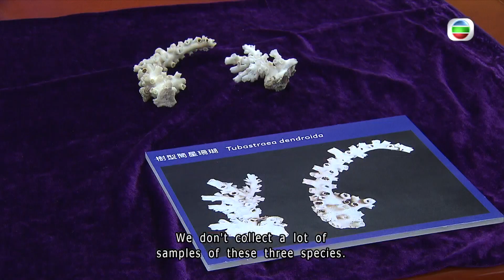TVB News | 7 Jul 2022 | New coral species found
Baptist University scientists have discovered in Hong Kong waters three new species of hard coral that have not been seen anywhere else in the world.